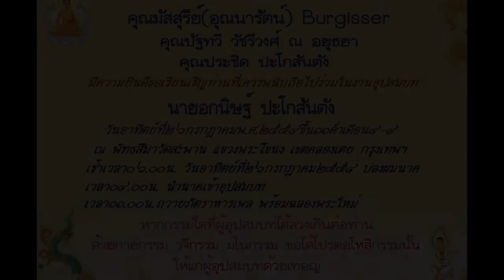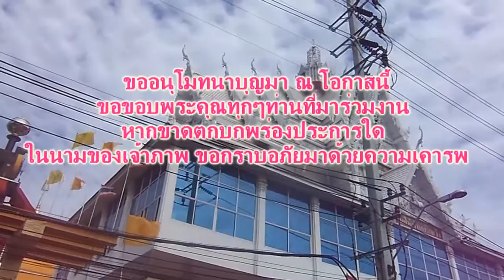อุปสมบท อกนิษฐ์ ปะโกสันตัง ๒๖กรกฎาคม๒๕๕๘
วีดีโอ อุปสมบท อกนิษฐ์  ปะโกสันตัง  อาทิตย์ที่ ๒๖กรกฎาคม๒๕๕๘ ณ พระอุโบสถวัดสะพาน พระโขนง เขตคลองเตย